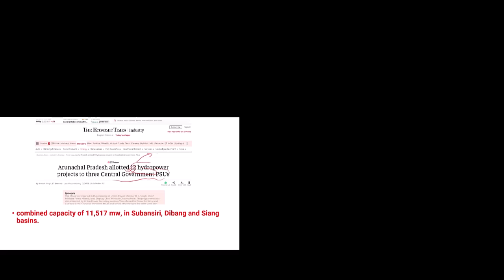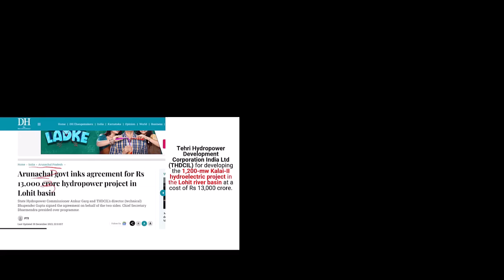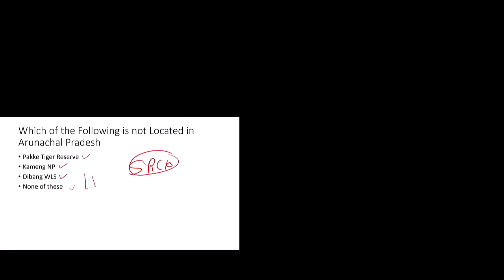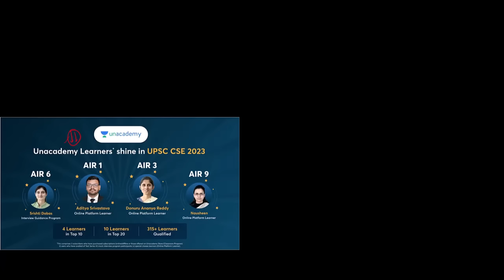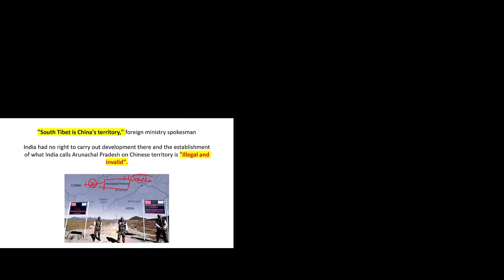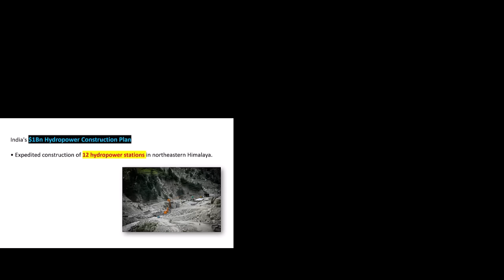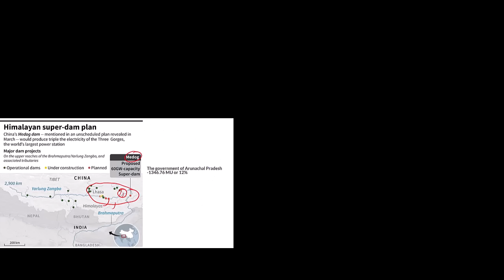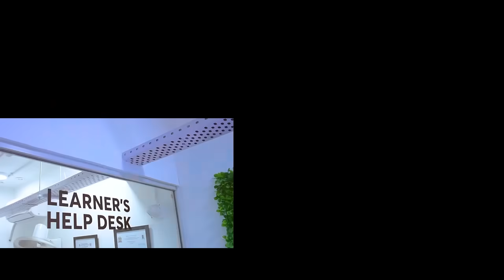China Water War plan Failed by India's Dam Strategy | China Start Crying on no right to develop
Unacademy IAS Subscription Benefits:

1. Learn from your favourite teacher in best infra setup
2. Dedicated DOUBT sessions
3. Comprehensive course coverage. Includes CSAT and Current Affairs classes
4. Real-time interaction with Teachers
5. Limited students batch size
6. Monthly Current Affairs magazine
7. Library facility